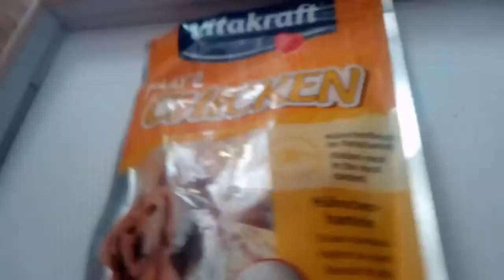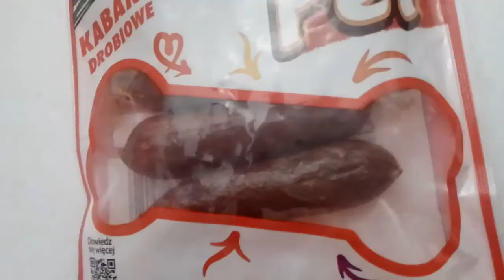Aktualizacja smakołyków Bruna #5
Dzięki za te wszystkie suby 😊 dzięki